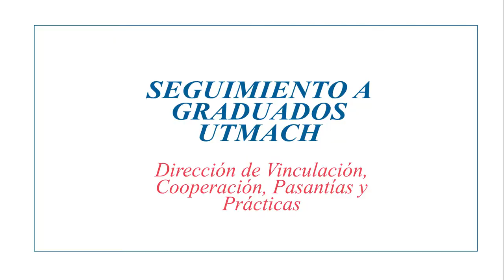SEGUIMIENTO A GRADUADOS UTMACH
Graduados de varias carreras de las diferentes unidades académicas recuerdan su paso por la UTMACH hasta convertirse en destacados profesionales.